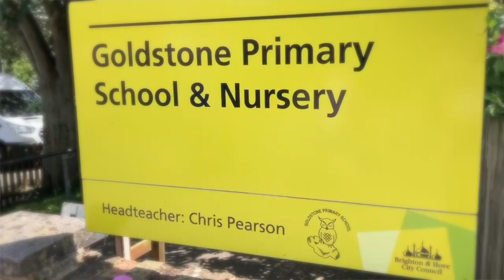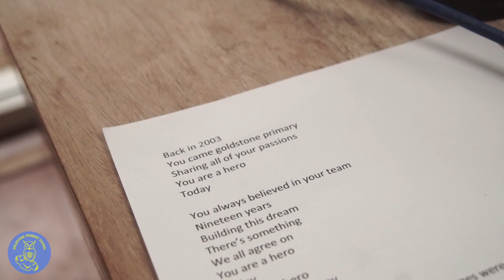Thank You Isn't Enough by The FRoG Chorus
Thank You Isn't Enough by The FRoG Chorus is a song to say thank you to Mr. P the headteacher of Goldstone Primary School in Hove for 19 years until 2022. The song was written and performed by parents from the school to say thank you.

Audio and Video was produced by Tony Bryant at Sunny Studio.